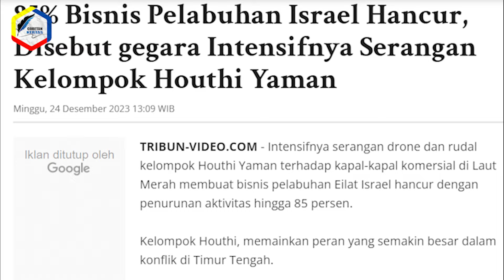H0UTHI KEMBALI BERAKSI TARGET PELABUHAN 1SR4EL HINGGA RUGI BESAR!Fakta Hancurnya Pelabuhan Israel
Kelompok milisi Islam Houthi di Yaman kembali membuat kehebohan setelah juru bicara mereka mengklaim bahwa serangan mereka telah menghancurkan Pelabuhan Israel. Mereka melaporkan bahwa sejumlah peledak ditempatkan di situs vital Zionis di Pelabuhan Eilat, Israel, yang menyebabkan kerusakan parah. Juru bicara Angkatan Bersenjata Yaman, Yahya Sari, menegaskan bahwa seluruh operasi ini dilakukan sebagai dukungan untuk para pejuang Gaza. Dia juga menekankan bahwa operasi-operasi melawan Israel dan sekutu-sekutunya akan terus dilakukan. Yahya Sari menegaskan bahwa serangan tersebut merupakan bagian dari upaya mereka untuk membela Palestina dan bahwa mereka akan terus mengambil tindakan terhadap Israel dan sekutunya. berikut fakta terkait hancurnya Pelabuhan Israel yang disebabkan oleh milisi houthi